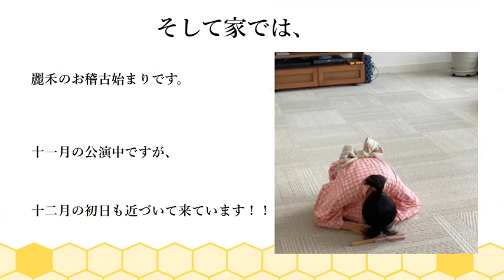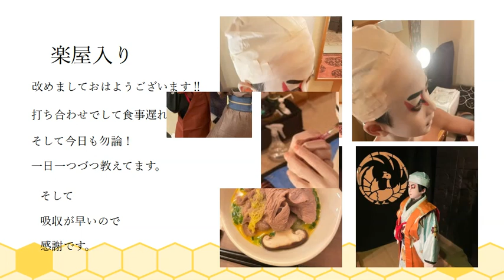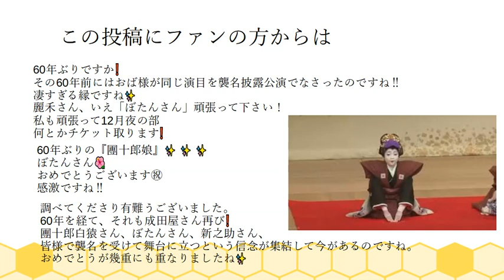【市川團十郎】市川ぼたん💞さん60年振りの快挙です！歌舞伎座にて、歌舞伎本興行で女性が出し物を演じるのは60年振り。堀越麗禾ちゃん 團十郎娘 12月舞台に向けてお稽古頑張ってます。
BGM・『いちごシャーベット』柊 羽音さん